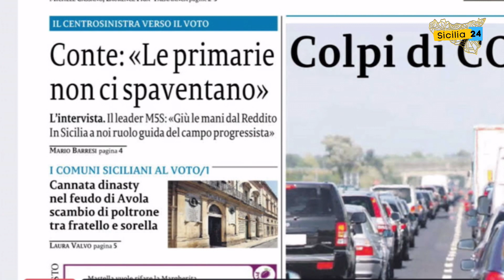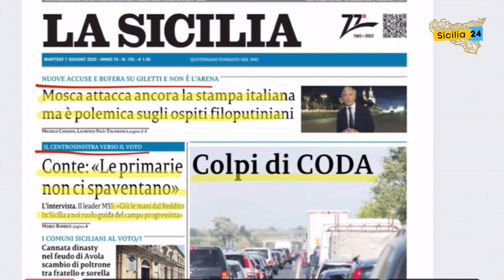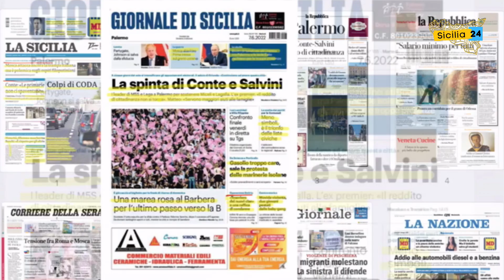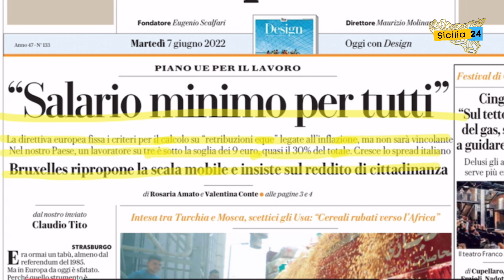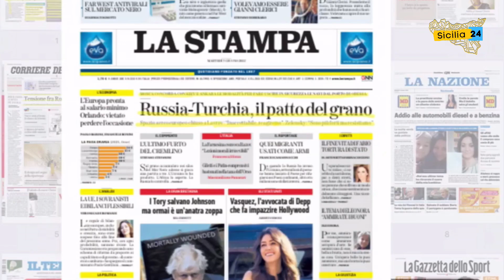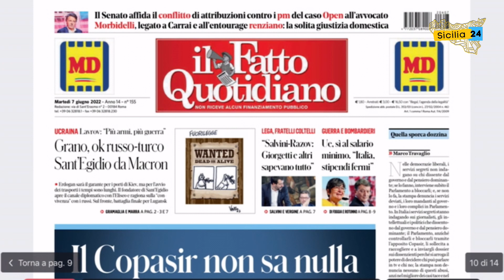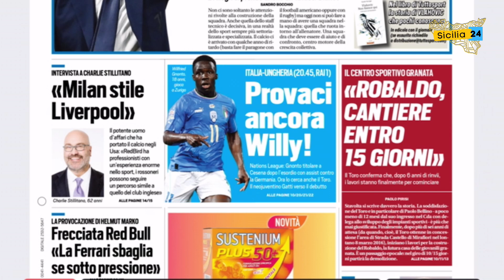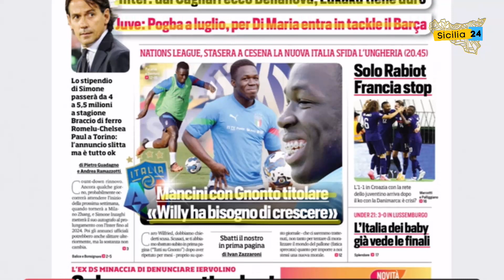Rassegna Stampa (7 giugno 2022)